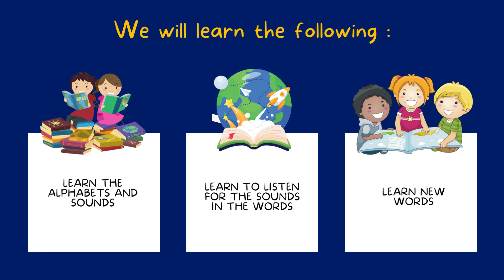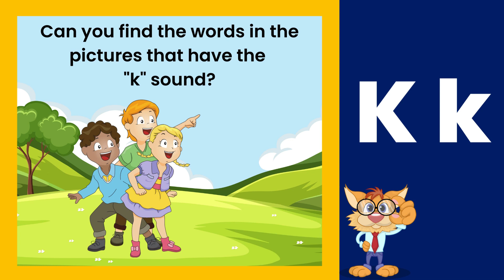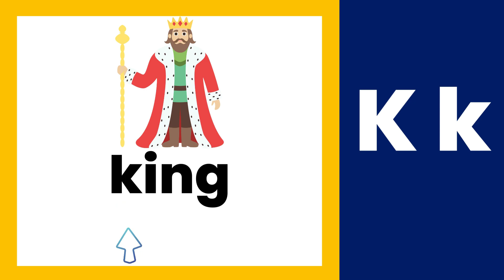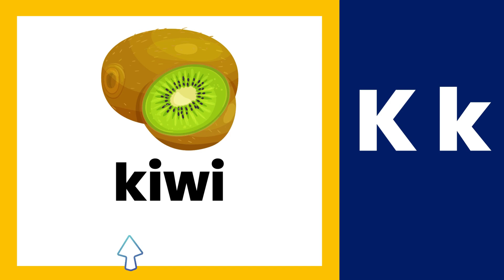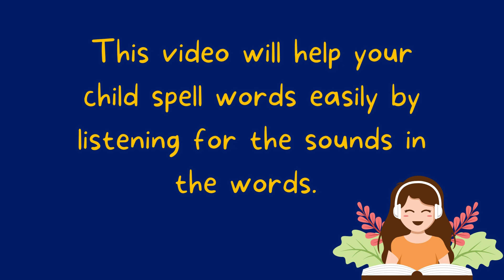Phonics | K Sound | Listen for the sounds in the words | Spelling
Listen for the sounds in the words. This is an important skill to learn for spelling. This video will cover the "K" sound from Set 1.

Towards the end of this video, there is a short clip teaching you how to listen for the sounds in the word to spell.

for a comprehensive lesson with worksheets on this sound. All our lessons are pre-recorded and you can play them back as many times as you need to. Worksheets will be provided for all lessons.

You will learn 5 sets of sounds at Beyond Worksheets.

Set 2 – AI, EE, IE, OA, UE
Set 3 – V, W, X, Y, Z
Set 4 – Short OO, Long OO, OU, OI
Set 5 – QU, NG, CH, SH, TH, OR, ER, AR

We will have a separate playlist of videos for blending skills coming soon.